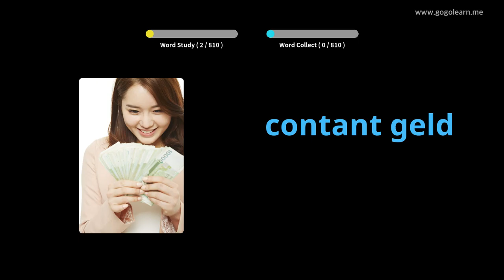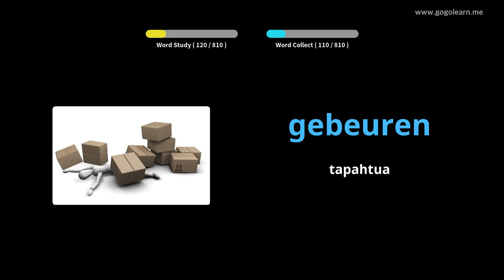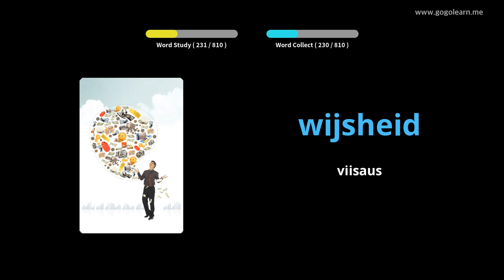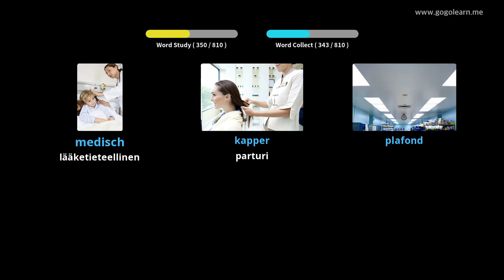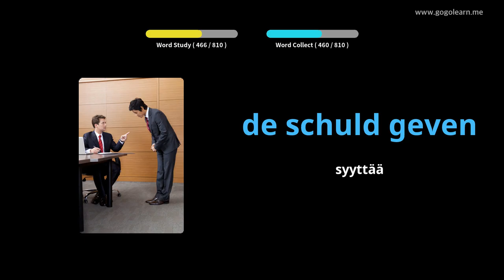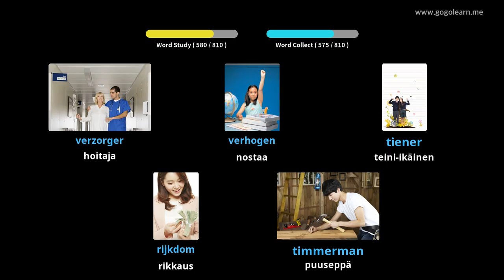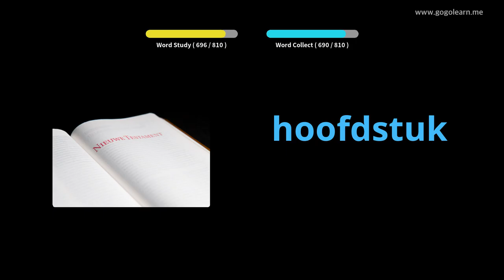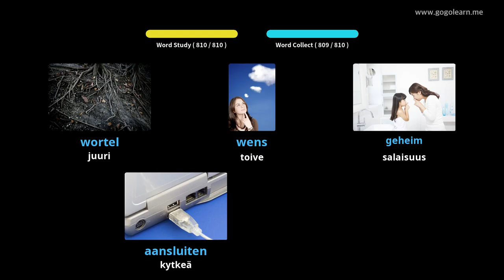Hollannin sanaston lukio | Golearn